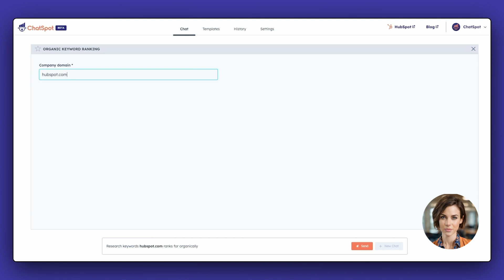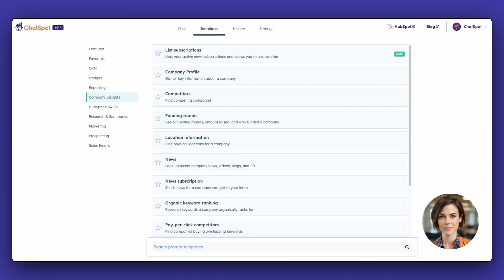Company And Market Research With ChatSpot AI | HubSpot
Learn how to use Chatspot for competitor research in this video demo walkthrough! Discover insights about your competition for benchmarking analysis or keyword ranking. Find out how to access the company insights tab, input information, and generate reports on competitors. Learn how to seamlessly integrate this data into your HubSpot portal and run additional prompts. Explore competitor funding rounds and add this valuable information to HubSpot. Plus, uncover how Chatspot can assist with market research and building target account profiles.

00:13 Company Insights: Competitors
00:50 Company Insights: Funding rounds
01:18 Company Insights: Company profile template for market research

Note: An AI avatar is used in this video.